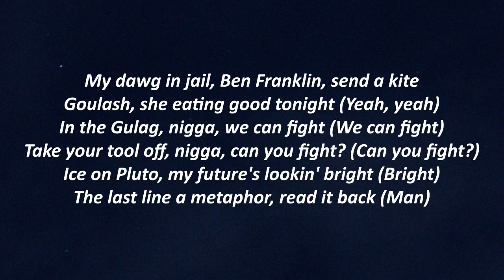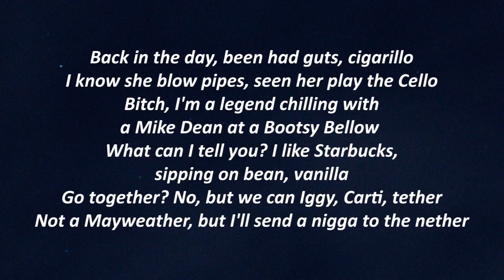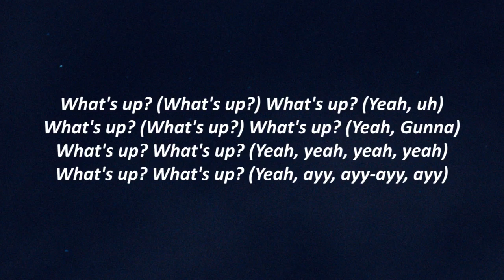Ski Mask The Slump God - OOGA BOOGA! (Lyrics)